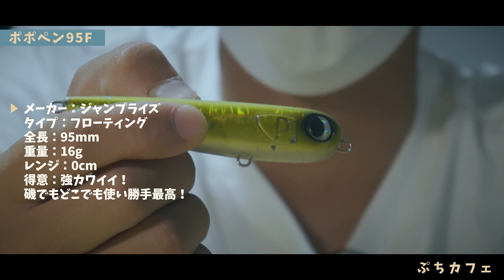【ゆる〜いルアー解説】ポポペン95Fがめちゃカワイイんです...（実力もあり！）【シーバス】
オリジナルデザインTシャツが作れて、シーバスルアーラボオリカラの超レアルアーがもらえるイベントがあります！

せとうちTシャツアート展様への作品応募のお申し込みフォームはコチラ

シーバスルアーラボ経由でのご応募の注意点！

①申し込みフォームに沿って必要事項をご入力ください！
②”作品について一言”の欄に作品への想いと、シーバスルアーラボ経由でのお申し込みの旨を記載してください
※記載がないとルアーが当たるチャンスへの参加が認められませんのでご注意ください！

あとは、想いのこもった作品を応募するだけ！
※応募締め切りは8/31(火)となっておりますのでご注意ください！

ご応募されたTシャツは愛媛県松山市の
・双海海岸(9/9(土)〜10(日))
・梅津寺海岸(9/16(土)〜18(月))
・堀之内公園(9/23(土)〜24(日))
の3箇所でヒラヒラと展示されます！
当日、ご来場のお客様によって皆様のデザインされたTシャツに投票されます！
得票数の上位2名にチャーミングマン７７F（SLLオリカラ）が当たる！！！

その後、お手元にTシャツとルアー当選者にはルアーが届きます！

公式WEBサイト＆ショップ立ち上げましたー！
ルアーに関する記事の投稿や、オリジナルグッズも販売中！

Amazonページ